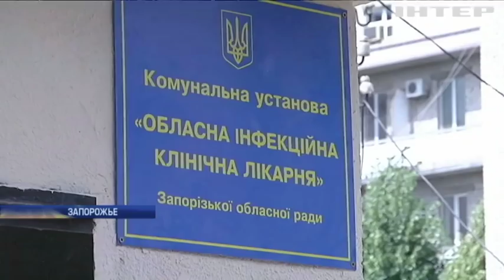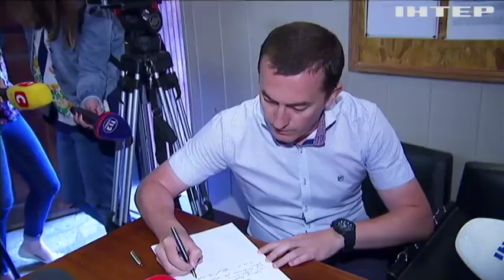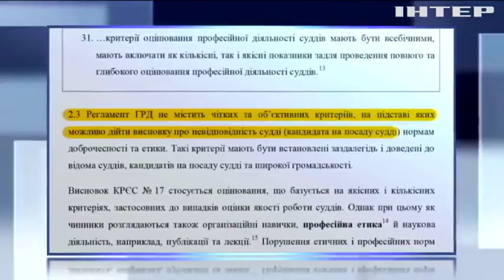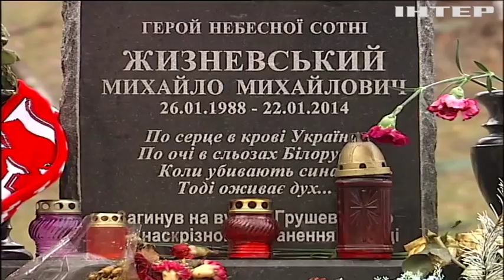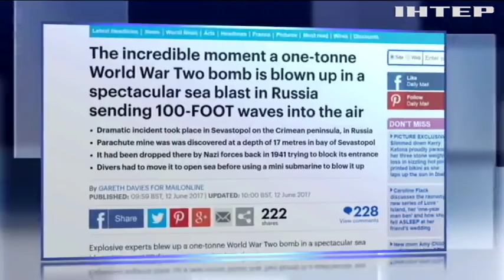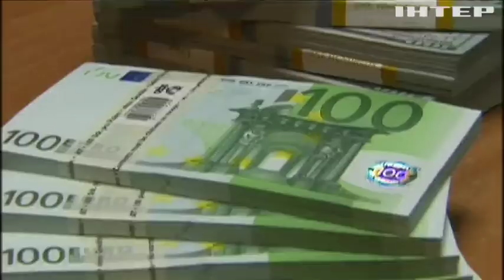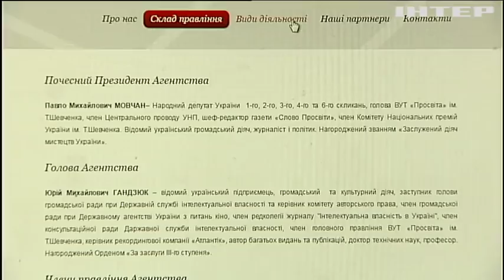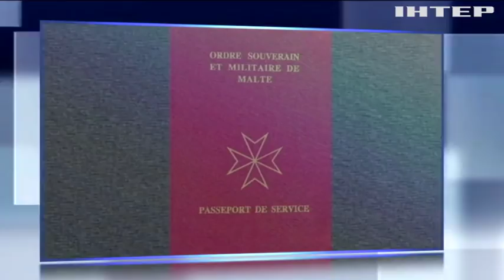Подробности, выпуск за 13 июня 2017 года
Смотрите в этом выпуске: Запрет на бумаге? Почему прилавки магазинов до сих пор завалены рыбой, в то время как торговля запрещена? Свобода дешевеет. Как суд в разы снизил сумму залога для арестованного за взятку мэра Чопа? Янтарная переквалификация. Как бывшему зампрокурора Ривненской области после года в СИЗО удалось выйти на свободу. У кого и что искали? Зачем ГПУ нагрянула в "Укразализныцю", а СБУ - в бизнес центр? В поиске друзей. На какие соглашения вынуждена идти Тереза Мэй, чтобы сохранить власть?